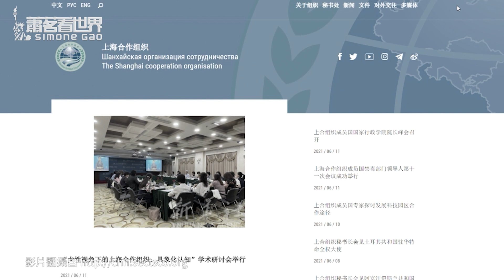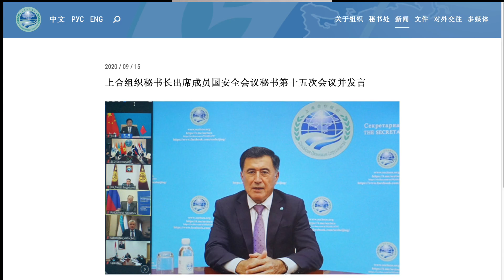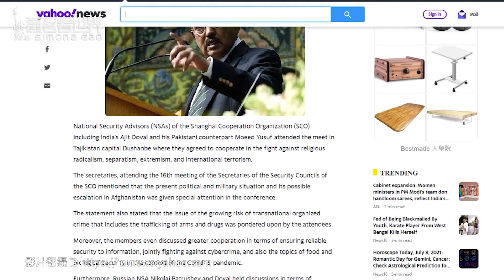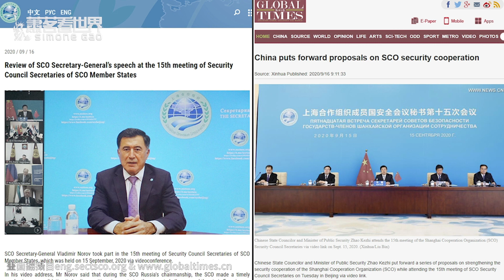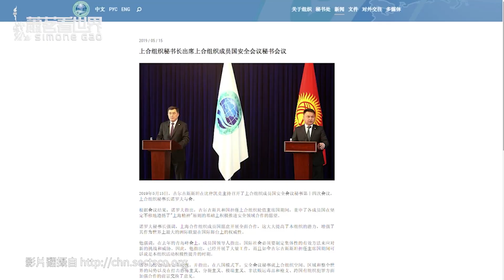(独家）央视董经纬新闻造假新证据：雅虎印度报导，中国没有参加上海经合组织国家安全部长会议 ｜ 萧茗看世界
雅虎印度打脸央视董经纬新闻：中国没有参加上海经合组织国家安全部长会议。上海经合组织网站没有此会议信息。董经纬央视视频和去年他参加会议视频极为相似。

蕭茗會員網站（中文還沒有好）：zoomingin.tv
給蕭茗捐款：zoomingin.tv
中美关系的最前沿，美国政府高层消息，对制度和文明的终极思考 萧茗看世界。
萧茗英文频道：
萧茗中文Twitter: @Amzh1od5B6irMN9
萧茗英文Twitter：@ZoomingInSimone